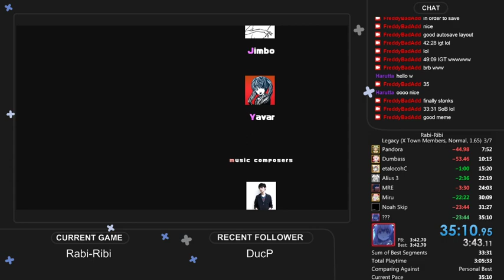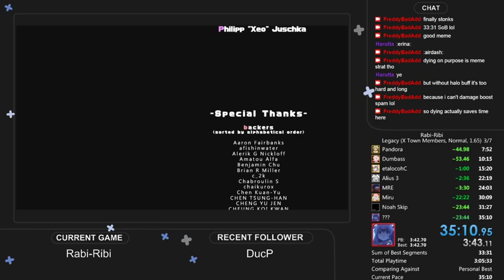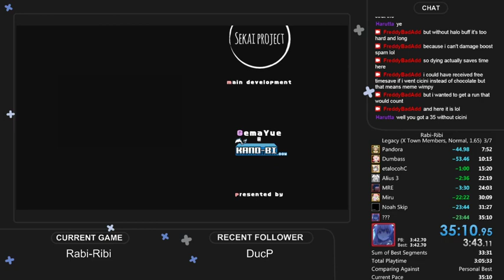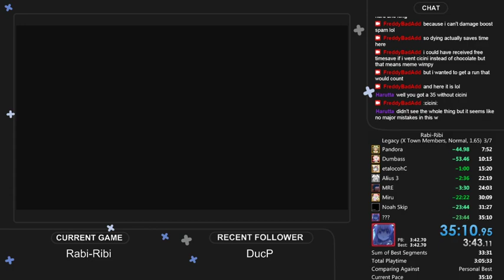Rabi-Ribi [XTM Normal 35:10 RTA / 28:07 IGT]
why would you not do beach skip it's so much easier and faster than fighting ashuri -- Watch live